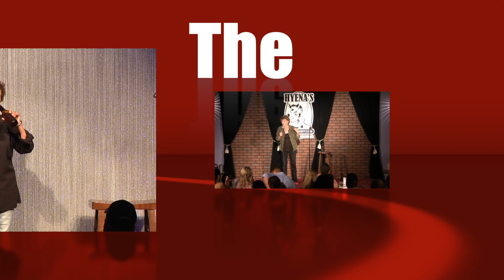Funny Is Funny with Caroline Picard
This is the same video that I uploaded in March of 2014 but with the audio fixed.